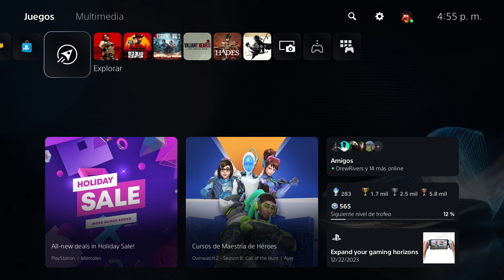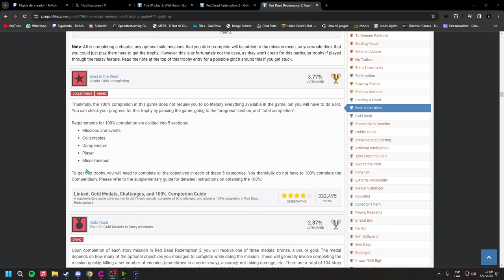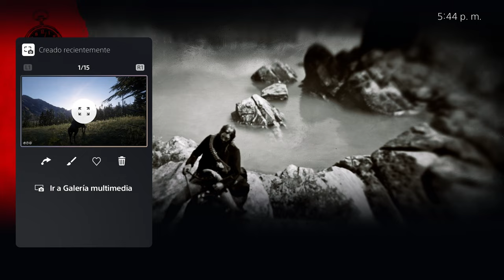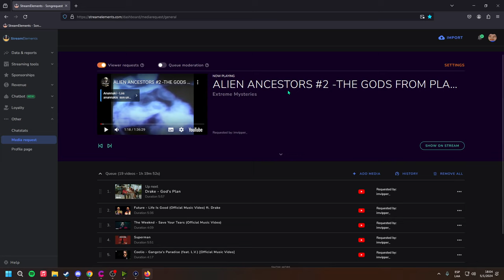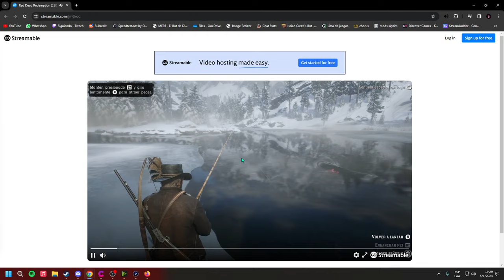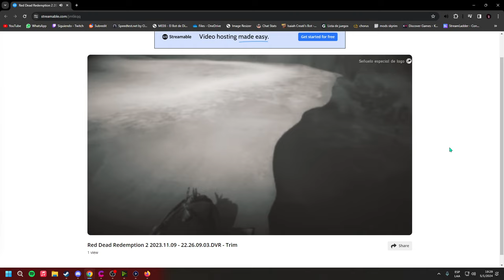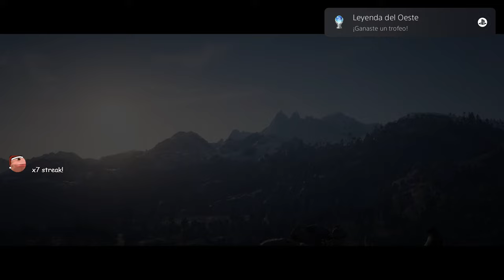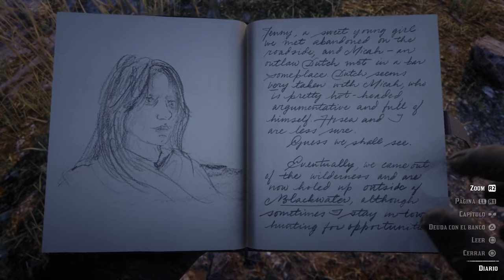FINAL PLATINO RED DEAD REDEMPTION 2